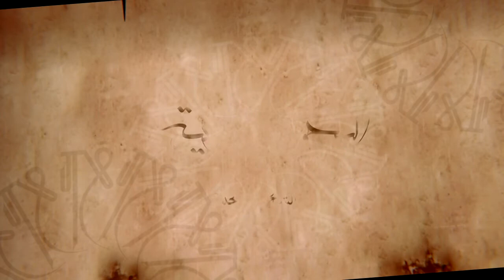البحوث القرآنية ــ الحلقة 68